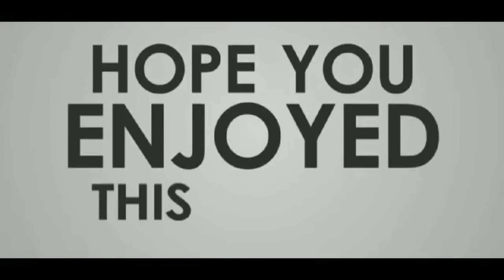Funies videos / americano vs pilipino christmas vacation / she bangs by tita Vina latonda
Nakatuwaan kmi ng pinsan ko sa palengke ng rosales at ng nakilamay naman kami sa san marcelino kasama ko ng Kabsat Rhea at ang kanyang bestfriend na si Margah(jella)